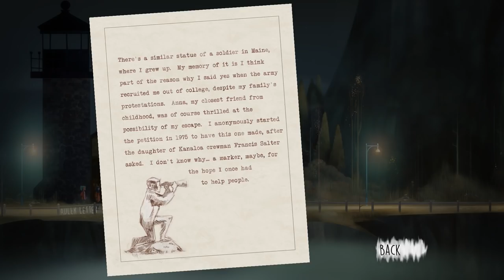Oxenfree (Ep. 6 – Adler’s Legacy)